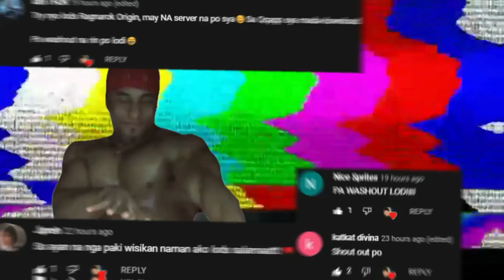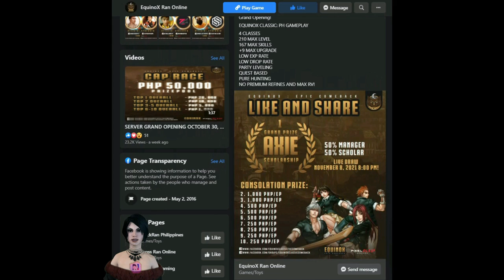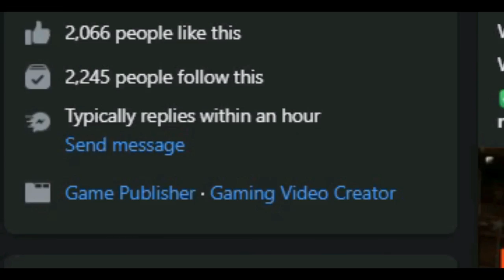Ang Pagbabalik EQUINOX Ran Online Servers vs Insomnia RAN Online SEA Gameplay! Paalam Ran Online Gs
Download Links/Fb Page:
2. Insomnia RAN Online SEA:
3. EquinoX RAN Classic:
see you po ulet sa next upload

5 New MMORPGs sa Android/IOS (Vip Edition) May Pk! - Open World MMORPG
TOP 5 RAN ONLINE Servers Play to Earn/Free to Play/Slp - (Part 20) Gameplay Review Ph Paalam Ran Gs
AVABEL CLASSIC MMORPG - No AUTO? (Open World MMORPG) Gameplay Review Ph
Lineage W MMORPG - sa Wakas English/Global na! (Open World MMORPG) Gameplay Review Ph
5 New MMORPGs Para sa Android/IOS(No Vip & Vip)May Pk! Open World MMORPG Gameplay Review Ph October
SKYBLADE PH (Open World MMORPG) May PK, Trade? Gameplay Review Ph CBT 2